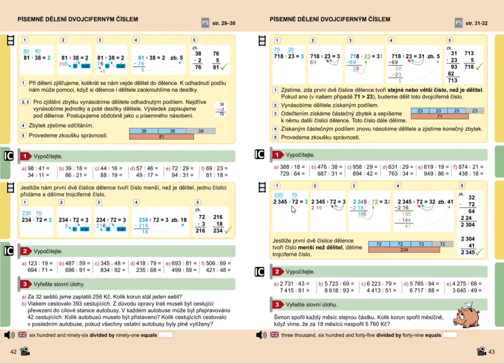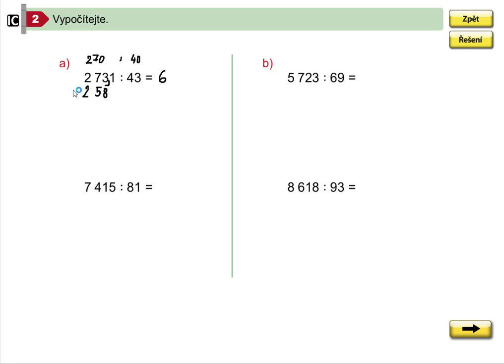Písemné dělení dvojciferným číslem (2731:43; dlouhý zápis), 5.roč., 1. díl, str. 43, cv. 2a,b